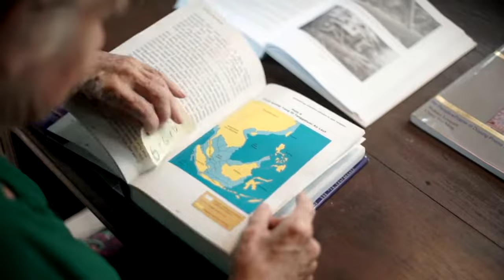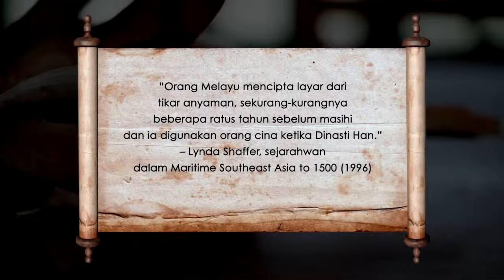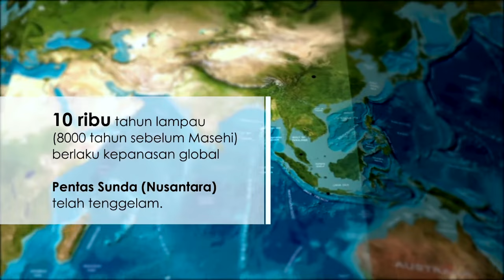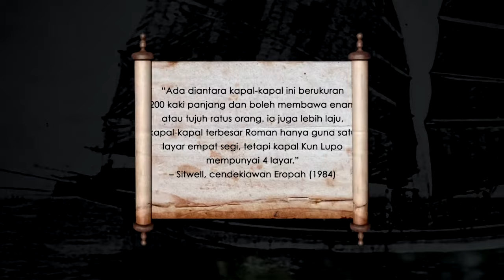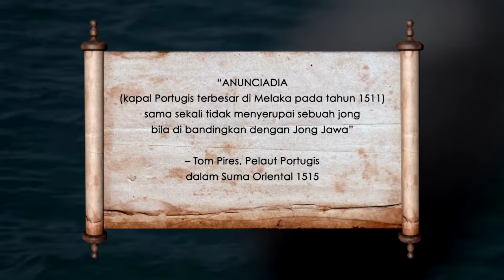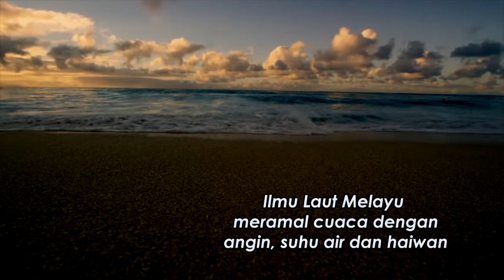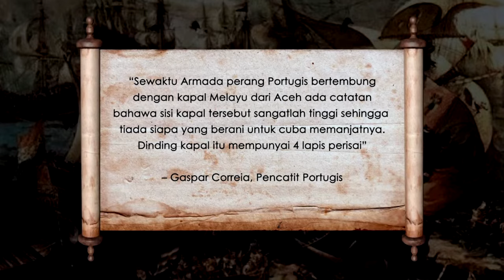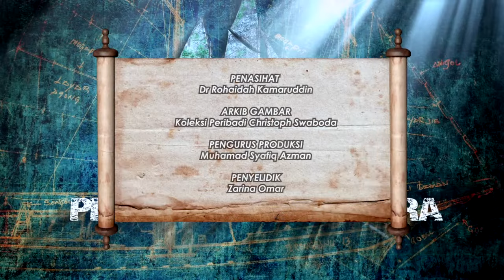PEMBELAH SAMUDRA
Kerana air itu adalah tanah ku...